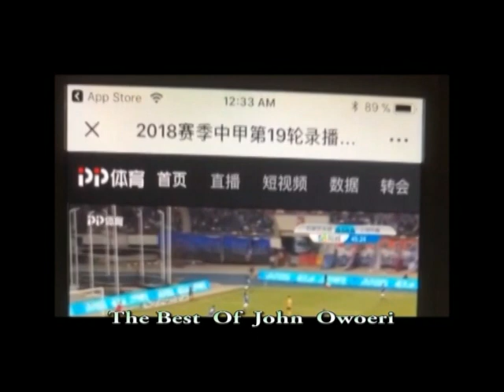THE BEST OF JOHN OWOERI